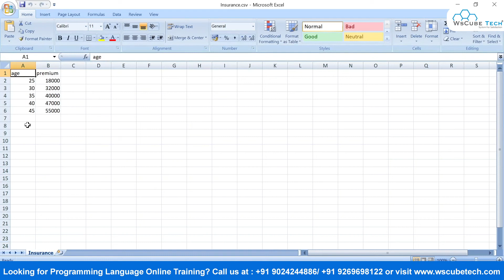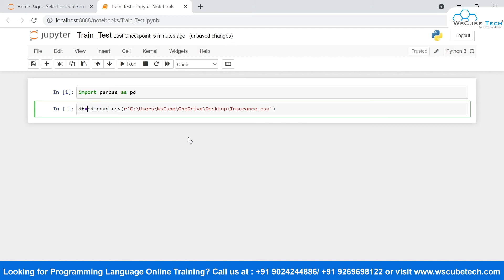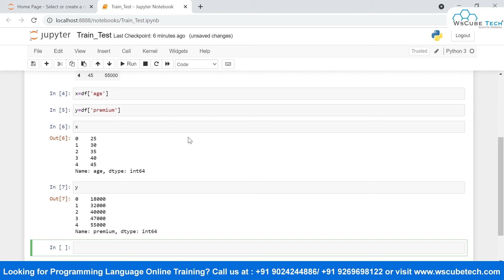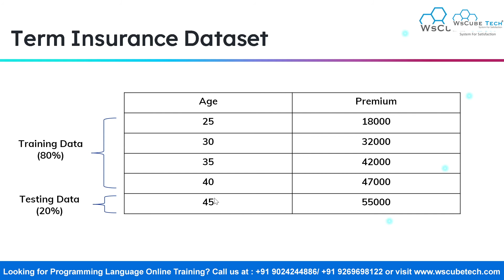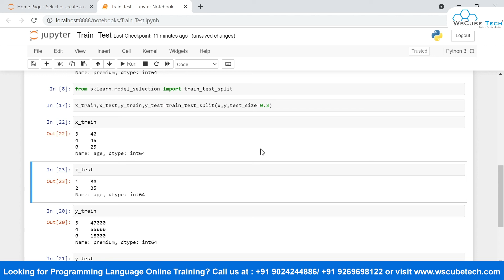Training & Testing Data in Machine Learning | Complete Information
In this video, learn Training & Testing Data in Machine Learning | Complete Information. Find all the videos of the Machine Learning Course in this playlist